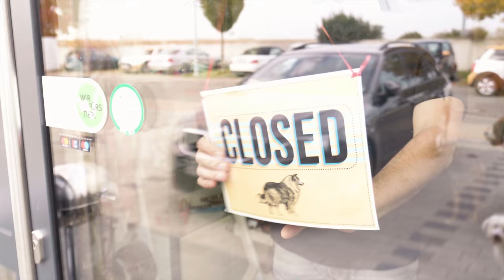WAHL - Creativa Cordless Animal Clipper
Cordless clipping without limits.

Featuring two Lithium Ion XXL batteries that deliver
unlimited cordless use

Ergonomic design reduces wrist fatigue with
automatic speed control that ensures a powerful drive
and constant power level

Weighs just 288g and includes an LED charge
indicator light

The highly effective DC motor with durable sound
proof casing provides maximum cutting ability at an
ultra-quiet noise level